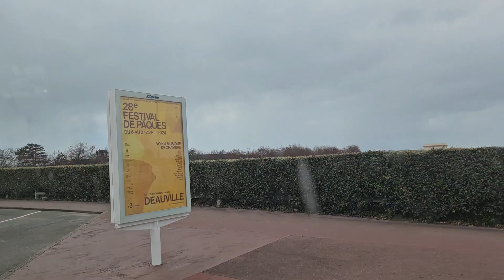ற்றூவில் - Trouville-sur-Mer, France